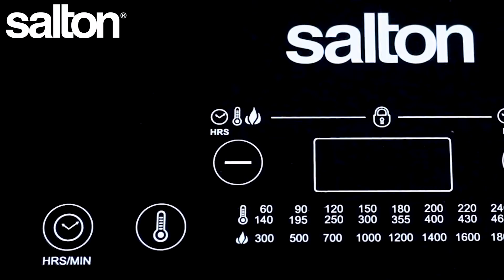Salton Induction Cooktop - ID1350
Induction is more efficient than any other cooking technology. With a surface that remains cool throughout the cooking process, there is no need to worry about anyone accidentally burning themselves. The 8 temperature settings and 1800 watts provide the power to melt butter, steam, sear, stir-fry and boil. Boasting a solid crystal glass top, count down timer and easy to clean touch sensitive controls, this deluxe Induction Cooktop is perfect for everyday use.

Model: ID1350